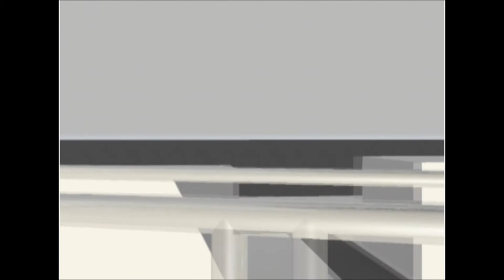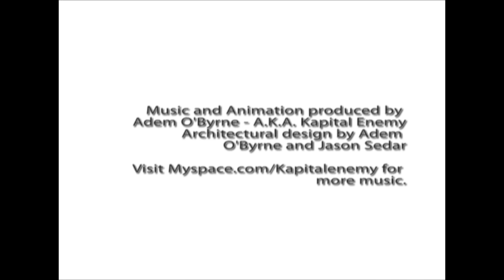Architectural Animation | Skins + Screens — Walkthrough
This is the final animation I made for my studio II project in the minor program for architecture at the U of C in 2011. (Design Partner: Jason Sedar)